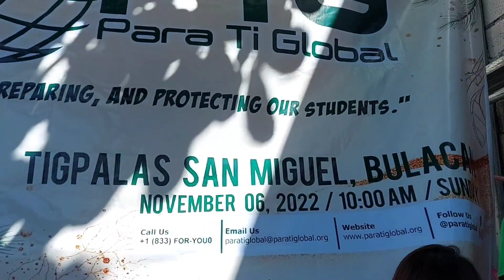Para Ti Global's Super Typhoon Karding Feeding and Back to School Response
Our mission is to help children in poverty pursue their education.
Anything helps!!